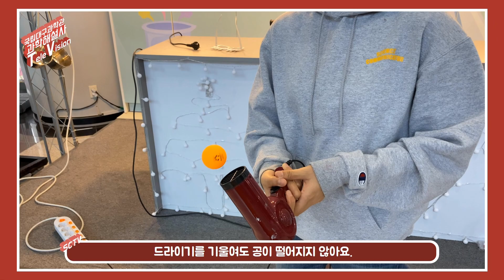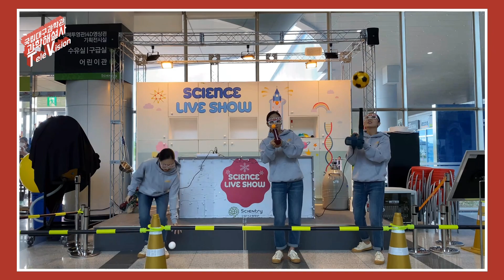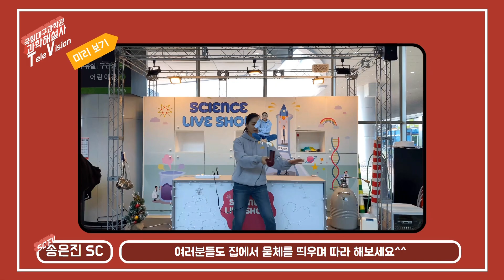베르누이 법칙으로 공중부양? | 사이언스 라이브 쇼🎪 EP.07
[과학관 on Air] (과학엔터)
사이언스 라이브쇼(신기방기베르누이)

신기방기 베르누이 마지막 편!
베르누이 원리를 활용한 신기한
‘공중부양’ 실험을 진행해보아요!